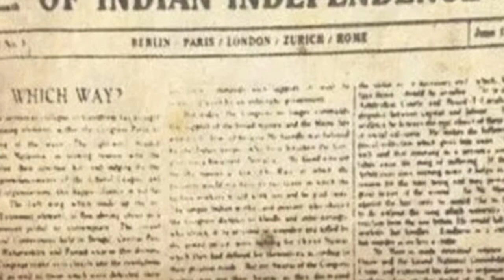ভারতের বামপন্থী আন্দোলনে মানবেন্দ্রনাথ রায়ের অবদান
you also fallow me on Instagram
 - sachikumar88

- Educare Guidance